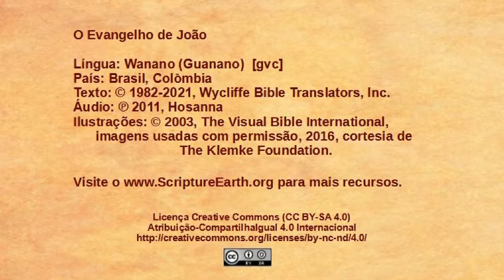Wanano - João 6.16-21 - Jesus anda na água [gvc]